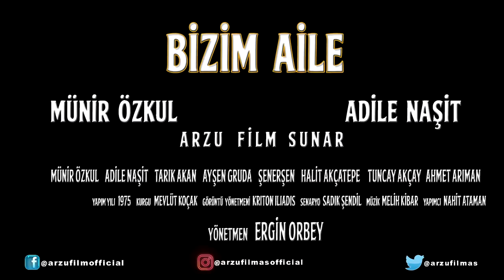Bizim Aile - Fragman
Bizim Aile - 1976

Bizim Aile, başrollerinde Münir Özkul, Tarık Akan, Adile Naşit ve Itır Esen'in yer aldığı, 1970'lerdeki geniş kadrolu Arzu Film filmlerinin en bilinenlerinden biri olan 1976 yapımı Türk filmi.